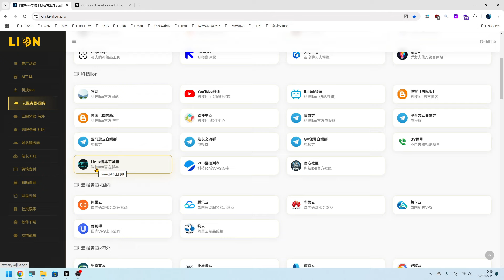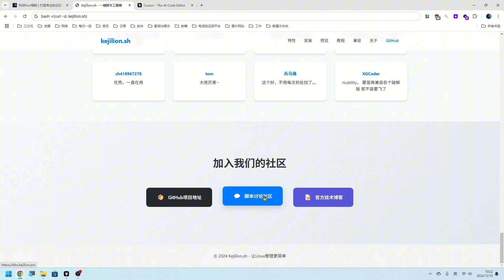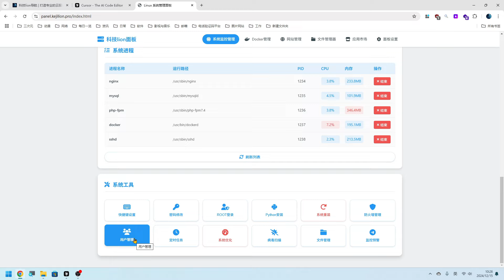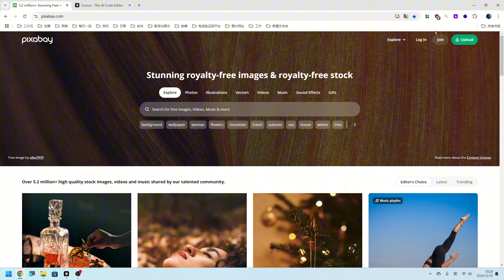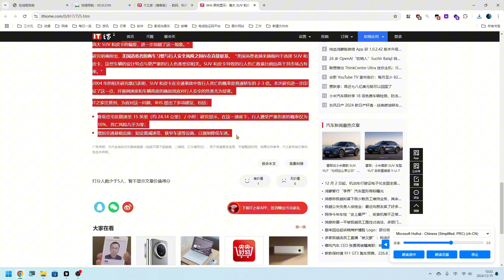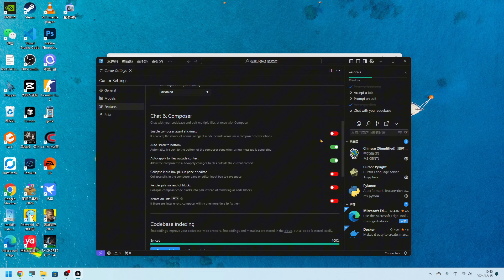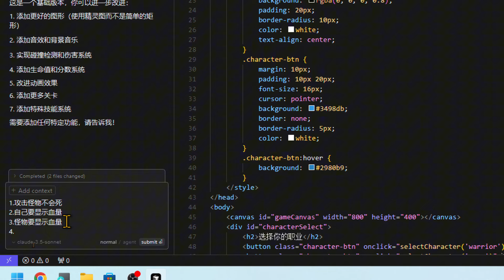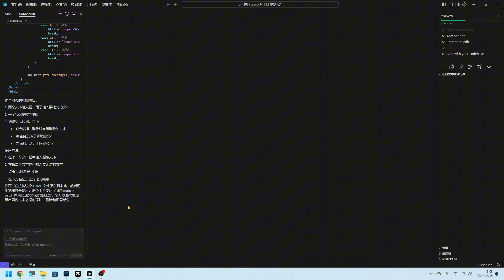Cursor 一个强大的AI编程工具 零基础开发3个网站2个脚本 这AI太棒了！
Cursor下载使用

科技lion官网正式上线！科技博主的自我介绍，欢迎光临
LION导航上线了，打造专业的云服务导航，欢迎收藏
个人博客，记录更多科技白嫖生活，欢迎光临